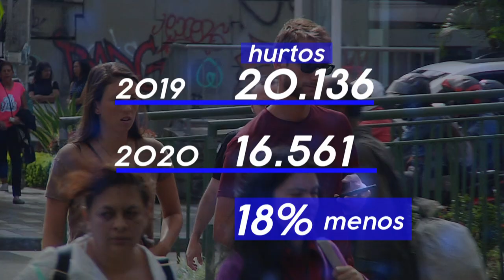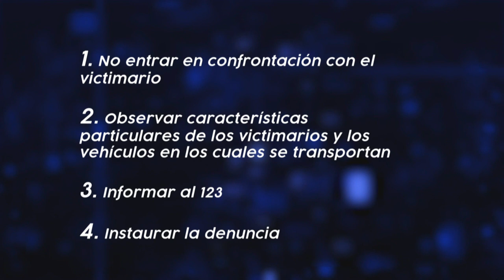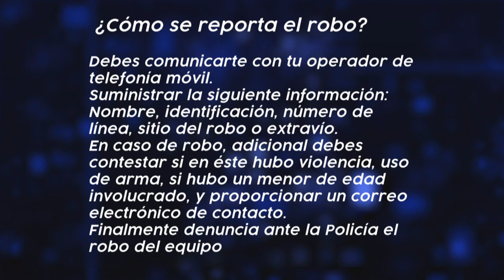Hurto a celulares [Con seguridad] Telemedellín